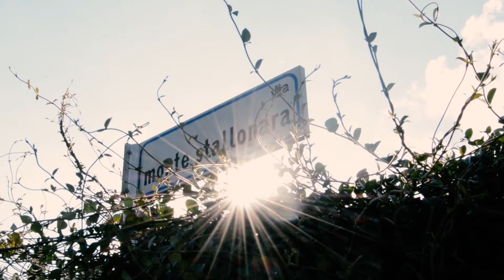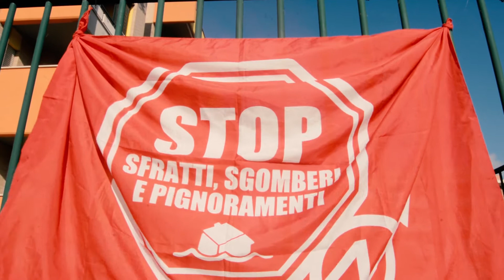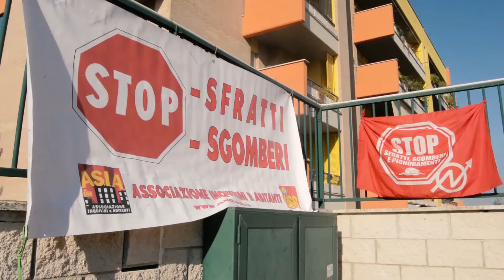Intervista a Marco, inquilino truffato in un Piano di Zona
Ieri, mercoledì 20 ottobre, in via Monte Stallonara, si è tenuto l'ennesimo picchetto anti-sfratto di questo autunno: sin dalle prime luci del mattino mattino, cittadin* solidal*, rappresentanti dei sindacati autonomi e dei comitati di quartiere insieme a componenti dei Movimenti per il diritto all'abitare si sono stretti attorno a Marco, inquilino truffato dal proprietario di casa che gli ha affittato, in nero, all'interno di un Piano di Zona. Una cosa doppiamente illegale.

Una volta scoperto, il padrone di casa ha accusato Marco di occupazione senza titolo e ul giudice lo ha condonnato allo sfratto.

In attesa dell'ufficiale giudiziario, ci siamo fatti raccontare da Marco la sua storia e perché, purtroppo, riguarda molt* abitanti di Roma.
(video di Patrizia Montesanti)